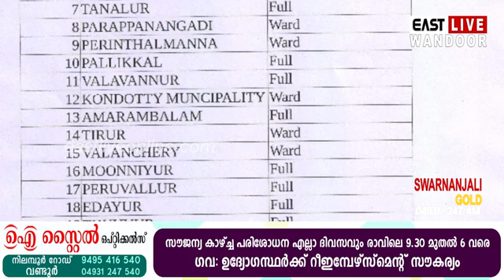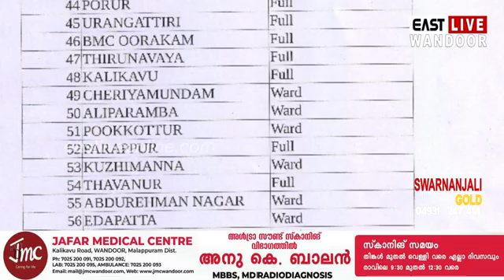വണ്ടൂർ, പോരൂർ, കാളികാവ്, മമ്പാട് പഞ്ചായത്തുകൾ മുഴുവനായും കണ്ടയ്ന്മെന്റ് സോണാക്കി